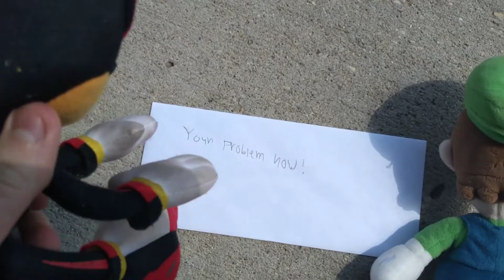Sonic the door bell won't stop ringing!